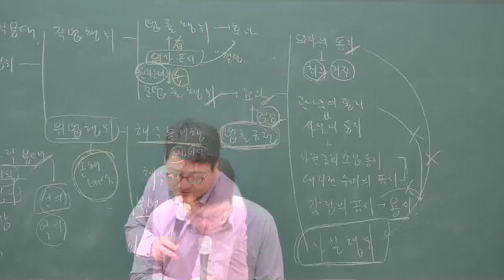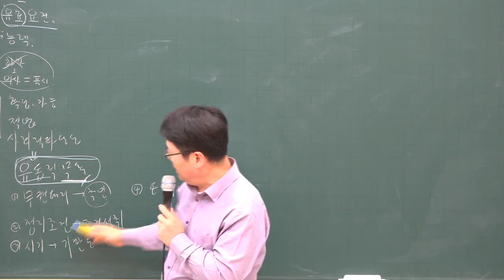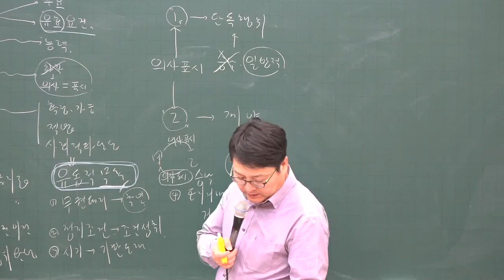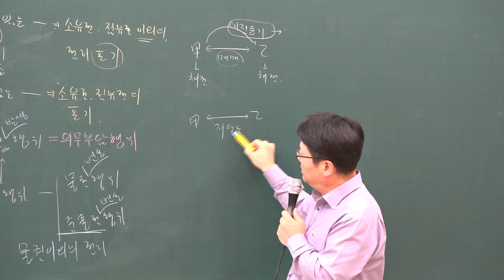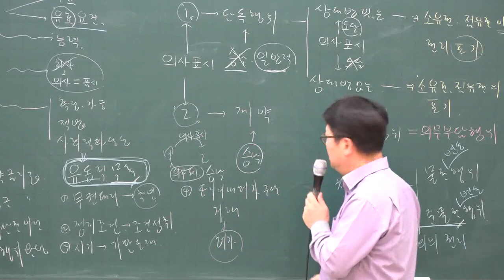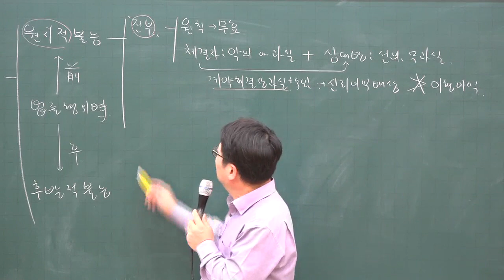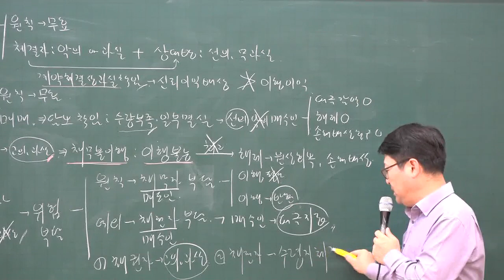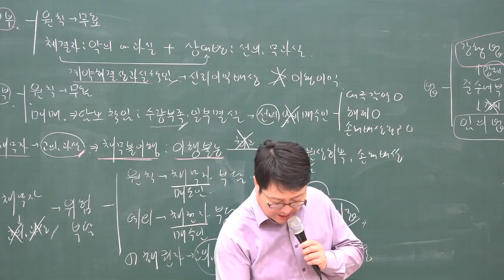[주전무] 2020년 주택관리사 민법 기본과정 12-13